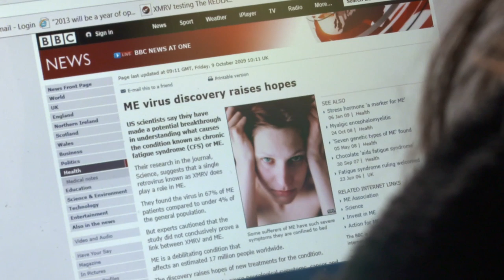What About ME? | Trailer | Susan Douglas | Jay Spero | Malcolm Hooper | Andrea Whittemore-Goad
What About Me Movie Trailer, Directed by Susan Douglas, Featuring Jay Spero, Malcolm Hooper, Andrea Whittemore-Goad, Dr. Charles Sherpard, Paul Atherton, Ian Lee, Joanne Lippert, Erik Johnson, and Dr. Daniel Peterson.

“What About ME?” is an expose inside the dramatic search for a cure to ME/CFS. 17 million people around the world suffer from what ME/CFS has been known as a mystery illness, delegated to the psychological realm until now.